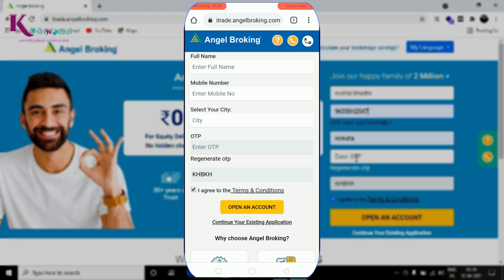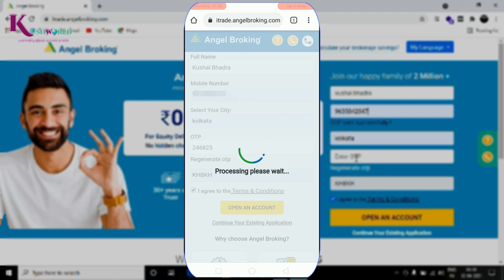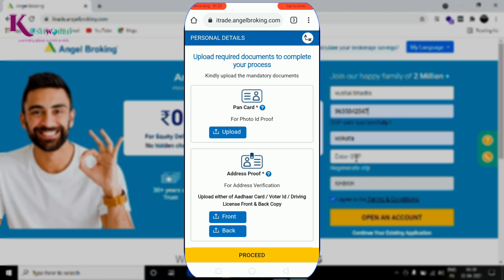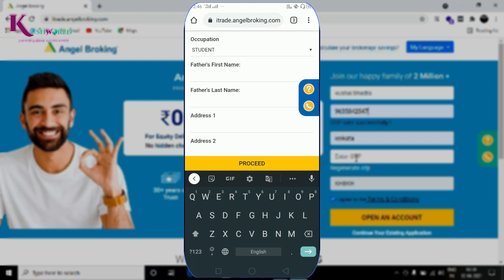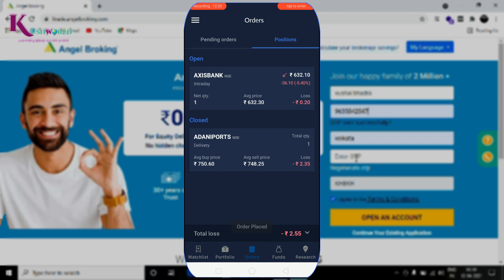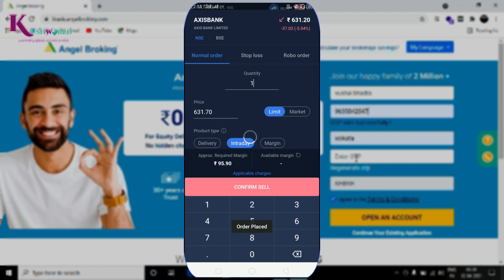Best Earning App Batter Then Meesho | Earn Daily ₹350/- Guaranteed | Daily Bank Withdrawal | Hindi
🔥 Instagram Hello guys in this video i introduced one another new online earning idea for all people who belongs village or city.This idea one another app money making model with low investment.You can start easily this process.If you interested then you can earn lot of money by just doing this simple process.So watch full video till end & start earning today.

GEAR USED
○ Green Screen
○ LIGHT with STAND